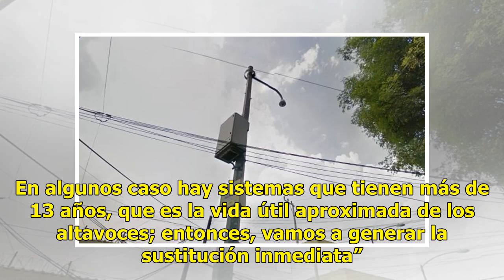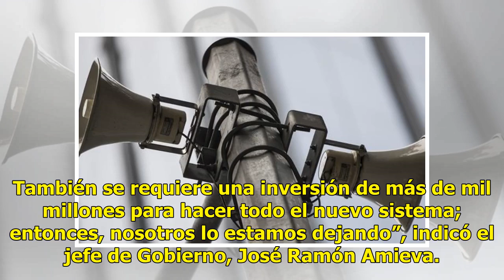En nueva prueba, fallan 17 altavoces de alerta sísmica en CDMX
CIUDAD DE MÉXICO.-Hoy se realizó una nueva prueba de altavoces en la CDMX, la cual arrojó que 17 altavoces fallaron. Este número lo confirmó el Centro de Comando y Control (C5), También mencionó los 832 equipos obsoletos o vandalizados que deben sustituirse.  “Para este 6% de altavoces que sabemos q...